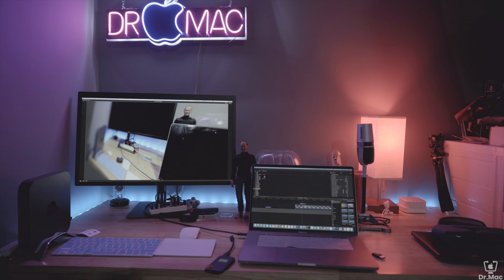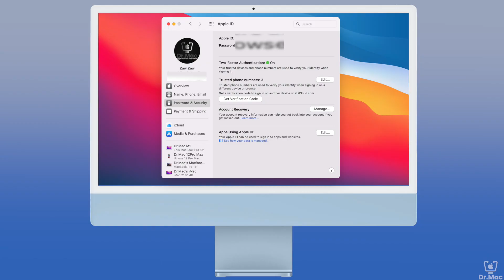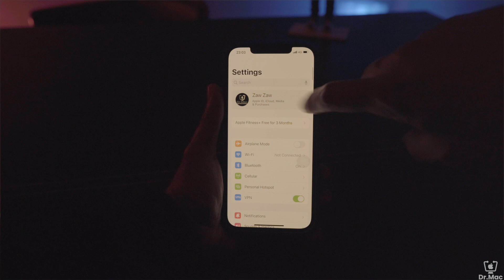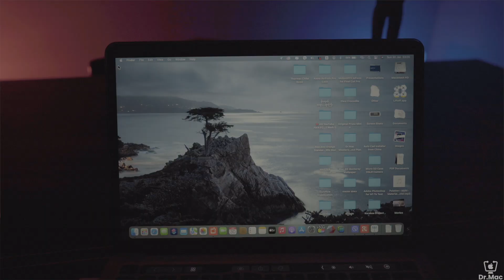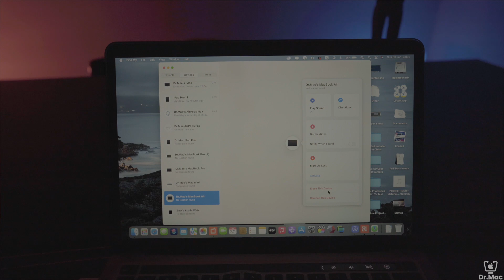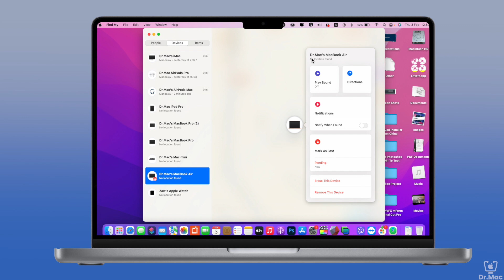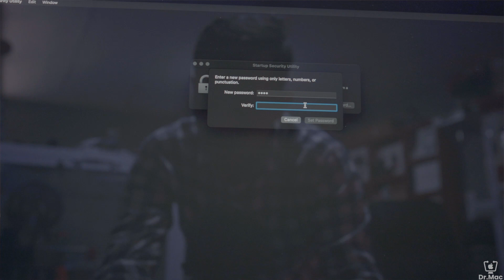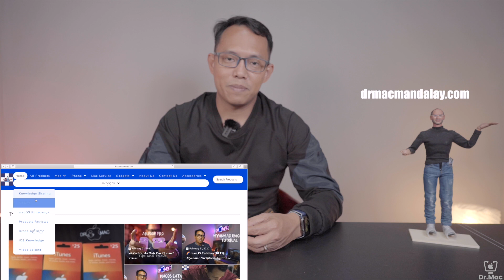macOS Activation Lock အကြောင်း သိသင့်သောအချက်များ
⌘ T2 Security Chip နဲ့ M1 Chip ပါတဲ့ Mac တွေမှာ Activation Lock Function  ကို အသုံးပြုနိုင်ပါတယ်။
⌘ ဒီနည်းကို အသုံးပြုပြီး မိမိရဲ့ Mac တွေကို လုံခြုံရေးအဆင့်တစ်ခု ထပ်မံတိုးမြှင့်နိုင်ပါတယ်။
⌘ အသေးစိတ်ကို အခုVideo မှာကြည့်ရူနိုင်ပါတယ်...

ᴅʀ.ᴍᴀᴄ ᴡᴇʙꜱɪᴛᴇ
Dr.Mac Gear
Open
⌚️- 10𝖆𝖒 - 5 𝖕𝖒
ပိတ်ရက်မရှိ ဖွင့်လှစ်ထားပါသည်။

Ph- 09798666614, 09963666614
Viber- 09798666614